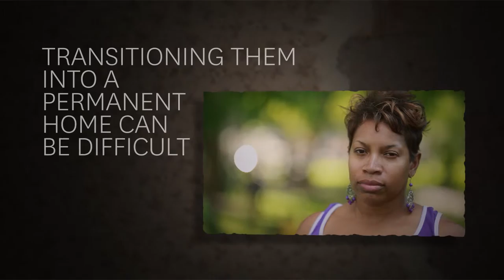Samaritan Village "Move Out Kit" Project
Samaritan Village in New York helps thousands of formerly homeless people and families transition into permanent housing. Our move-out kits provide kitchen and/or bathroom essentials to help make the move easier.

The Samaritan Foundation champions Samaritan Village’s efforts to improve the quality of life for thousands of New Yorkers through a rich array of health and human services. Men and women, veterans, mothers and babies, the homeless, families and the elderly – they all have a service at Samaritan Village that can support them.